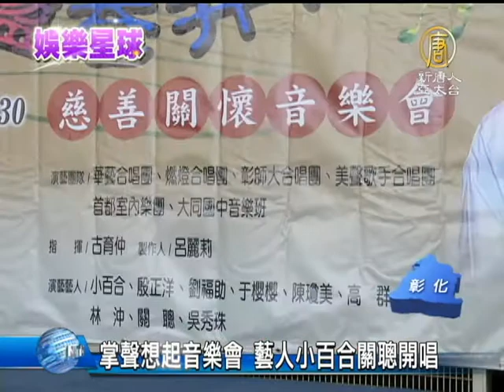【娛樂新聞】掌聲想起音樂會 藝人小百合關聰開唱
【娛樂新聞】掌聲想起音樂會 藝人小百合關聰開唱 (NTDAPTV) 喜愛老歌的觀眾有福了，慶祝彰化建縣290年，這個週日(24號)將在員林演藝廳舉辦《掌聲響起》老歌音樂會，邀請資深藝人關聰、小百合等聯合演出，帶您先來一睹為快。【新唐人亞太台2013年11月21日訊】

藝人 關聰：「浪奔，浪流，萬里滔滔江水永不休。」

經典歌曲「上海灘」由藝人關聰演唱，嘹亮嗓音喚起許多貴賓和民眾的美好回憶。

藝人 關聰：「我是關聰以前演無花和尚，一睜眼一二十年就不見了，今天參加這活動，我們的重點就是要所有觀眾，要看到我們有愛心的義演。」

藝人 小百合：「我歌唱 我飛翔 在雲中。」

好久不見的小百合，高歌一曲單飛作品《海燕》，老歌再現深具魅力，感動人心。

藝人 小百合：「把我們這些好的歌曲再繼續的傳頌下去，那也希望大家能夠把這樣的歌曲當成是我們文化的一部分把它繼續保存起來，所以我覺得這樣的活動，它的整個文化意涵，整個是非常有深度的。」

朗朗上口的老歌，不會被時代潮流淘汰，縣長卓伯源感謝資深藝人，為台灣留下創作瑰寶。

彰化縣縣長 卓伯源：「這些資深優秀的藝人，他們的演藝才華是我們人間的國寶，他們的豐富的經驗，還有舞台的肢體語言，還有他們演唱的技巧，都是讓大家非常的欣賞。」

中華演藝總工會理事長 康凱：「希望把資深藝人推到舞台上，讓你們回憶當年這些藝人如何努力期待把歌演唱的更好。」

今年是彰化建縣290年，舉辦《掌聲響起》老歌音樂會，邀請劉福助、小百合、關聰與殷正洋等資深藝人演出，讓民眾回想過去懷念的美好時光。新唐人亞太電視 葉錫鴻 陳映甄 台灣彰化報導